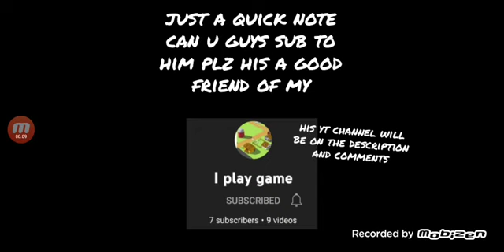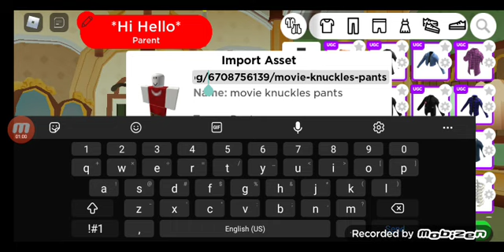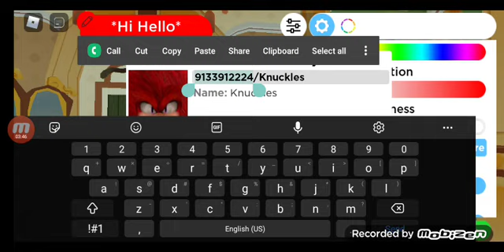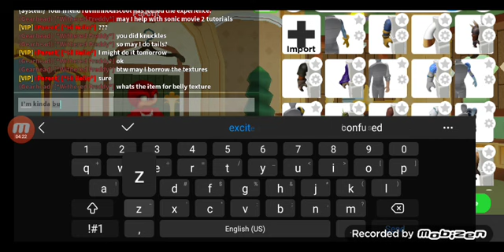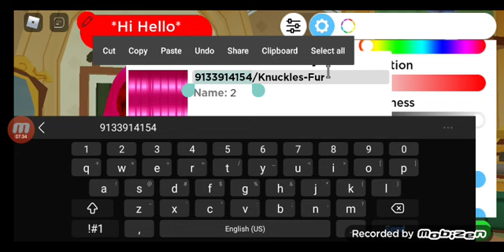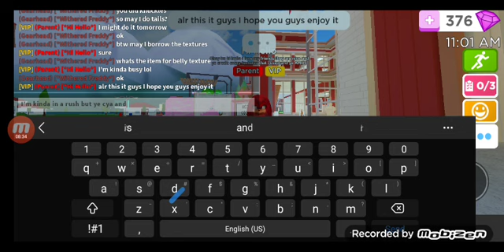how to make movie knuckles in rhs (no gamepass)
uhh I am kinda rushing so yd